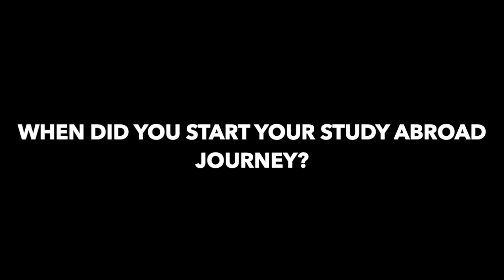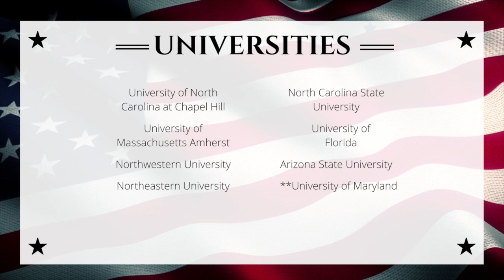Master's in USA Ft.Parth Katlana | Incoming MS CS Student at NCSU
Hi Guys!

It has been a pleasure to host Parth on my YouTube Channel. Parth and I have been friends since kindergarten and now he's going to pursue MS Computer Science at North Carolina State University in the USA this fall.

Since this is a long video, these Time Stamps will help you navigate through it : -
0:00 Introduction
0:35 Decision To Study Abroad
1:15 Study Abroad Journey Begins
1:38 Countries Parth Applied To
2:07Counsellors & Help
3:08 Exams Parth Appeared For
3:39 Mode Of Examination Of IELTS
4:05 Shortlisting Universities
5:09 Universities Parth Applied To & Their Decisions
6:12 Reasons To Choose North Carolina State University
7:08 USA Student Visa Process
8:26 Career Prospects In USA
9:11 Parth's Plan After Master's
9:40 Parth's Excitement Level
10:15 Estimated Cost Of Master's (Tuition + Living)
10:57 Weather Conditions In North Carolina
11:32 Connecting With Alumni & Professors
12:52 Best & Worst Things About NCSU
14:17 Selecting The Courses
15:00 Tips From Parth!
15:50 Parth's Youtube Experience

Cheers
VC